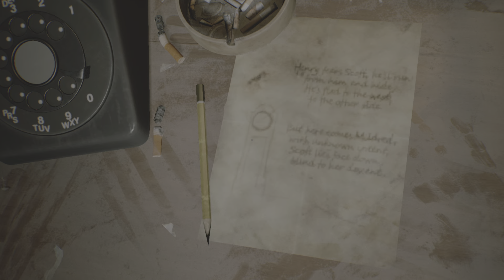SILENT HILL 2 BLUE CREEK APARTMENT ANGELA SCENE + UNLOCKED THE M DOOR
Sometimes the burden of guilt can be too much for a person

Are we not really the same, James?